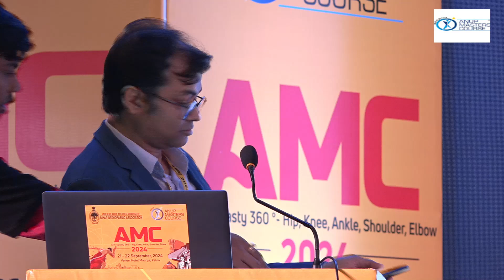Dr. Avinash Kumar | 6th Annual Conference of Anup Masters Course | AMC 2024 | Patna